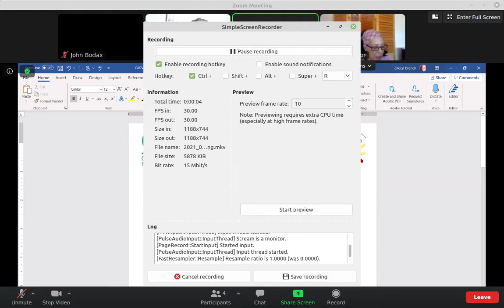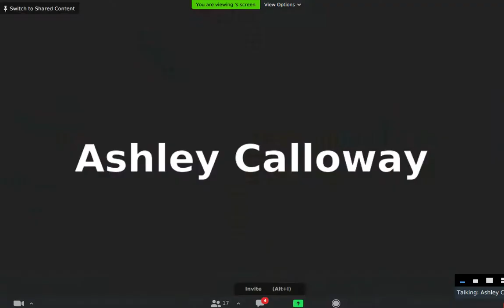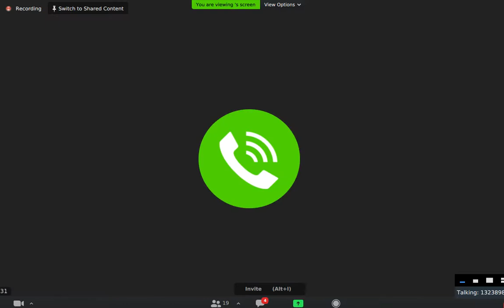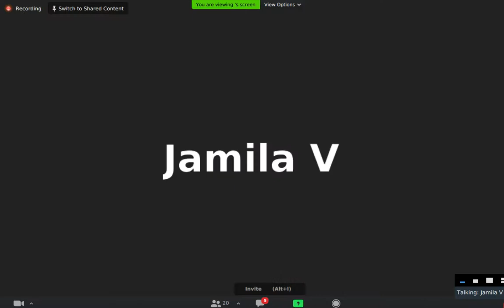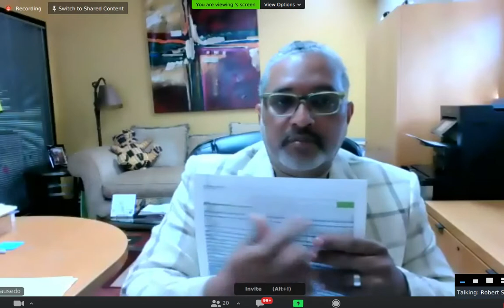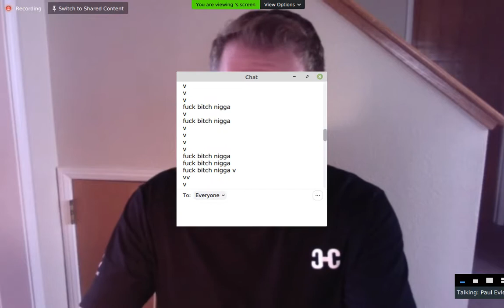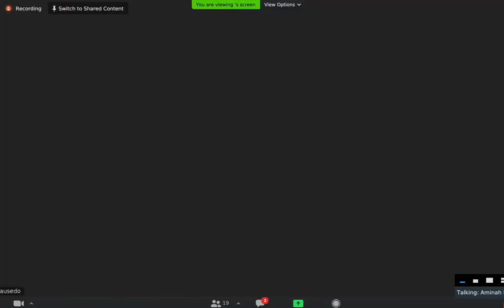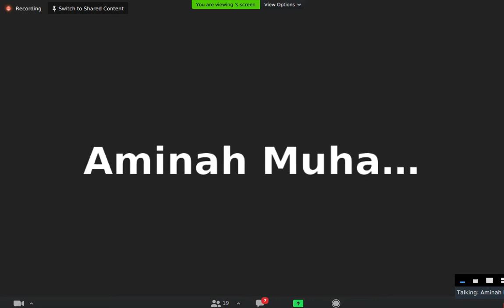2021 01 28 glpvbid board meeting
This is the January 28, 2021 meeting of the board of directors of the Greater Leimert Park Village BID.